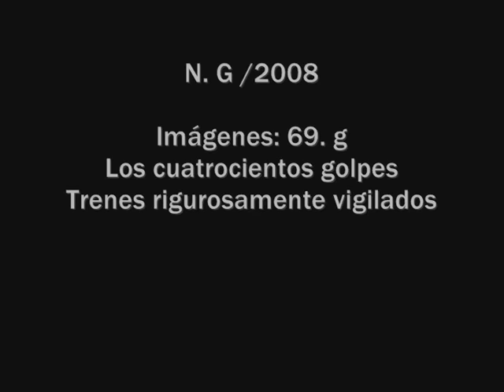Tan joven y tan viejo - Joaquín Sabina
Lo primero que quise fue marcharme bien lejos
en el álbum de cromos de la resignación.
Pegábamos los niños que odiaban los espejos,
guantes de Rita Hayworth, calles de Nueva York.
Apenas vi que un ojo me guiñaba la vida,
le pedí que a su antojo dispusiera de mí.
Ella me dio las llaves de la ciudad prohibida.
Yo todo lo que tengo, que es nada se lo dí.
Y así crecí volando y volé tan deprisa
que hasta mi propia sombra de vista me perdió.
Para borrar mis huellas destrocé mi camisa,
confundí con estrellas las luces de neón.
Hice trampas al pocker.
Defraudé a mis amigos.
Sobre el banco de un parque dormí como un lirón.
Por decir lo que pienso, sin pensar lo que digo,
más de un beso me dieron y más de un bofetón.
Lo que sé del olvido lo aprendí de la luna.
Lo que sé del pecado lo tuve que buscar
como un ladrón debajo de las faldas de algunas
de cuyo nombre ahora no me quiero acordar.
Así que de momento, nada de adiós muchachos.
Me duermo en los entierros de mi generación.
Cada noche me invento.
Todavía me emborracho.
Tan joven y tan viejo... like a Rolling Stone.

"Tan joven y tan viejo"(Yo, mi, me, contigo)